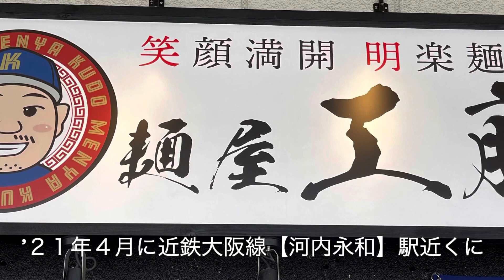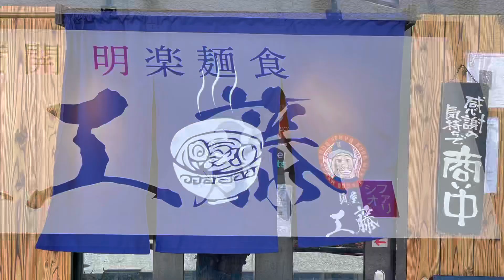🍥【麺屋 工藤(大阪府東大阪市)】🍜鶏清湯らーめん 塩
【麺屋　工藤(大阪府東大阪市)】
🏠中華料理と【熊五郎】での修行経験をお持ちの店主が、
’２１年４月に近鉄大阪線【河内永和】駅近くにオープンさせたお店。
date:21.4.11

🍜鶏清湯らーめん　塩　¥780
📢煮卵　¥120

●スープ
《塩ベース　鶏》
クリアな鶏出汁に塩ダレを合わせている
‪●麺
《やや中太　ストレート》
プライムハードと国産小麦をブレンドした自家製麺
‪●トッピング‬
低温調理された肩ロースで程良い歯応えから肉の旨味を引き出す塩味を効かせた味わいが広がる
・鶏むね肉
胡椒の刺激とタレをしっかりと染み込ませた旨味が重なる
・メンマ
しっかりと炊き込まれた柔らかい食感で塩味の効いた濃いめの味わいに仕上げている
・煮卵
タレを染み込ませたまろやかで仄かな甘みを帯びた黄身のコクが広がる
《その他》
・白ネギ　・豆苗

●寅レポ ‬
表面に浮かぶ油の輪がキラキラ光るスープはクリアで丸みのある鶏の旨味が軸となって、
スッキリと差し込むキレとまろやかなコクのかえしとしつこさの無い油分で厚みを出し、
塩が引き出す仄かな甘みと軽やかな胡椒の刺激で味わいに幅を持たせています。
滑らかな啜り心地を生む艶やかな肌の麺は絡みはあまり無いものの風味を適度に纏って、
リフトさせると伝わるしなやかなコシが生むモチッとした歯応えから小麦の香りが芯から広がり、
麺自体の味わいの後にスープの旨味が引き立てられてます。
鶏を支える塩ダレのまろやかさがヒキとなるスープが、
小麦の風味が広がる麺に旨味を纏わせて味わえるバランスが印象的です。
透明感のある鶏の旨味を丸みのあるかえしと麺が支える塩ラーメンを頂きましたっ。